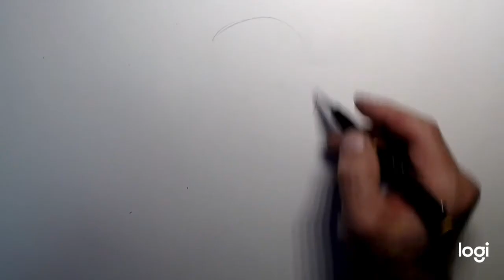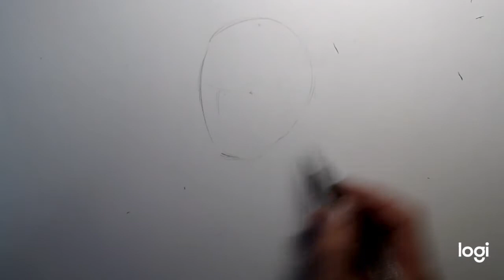9 F Eyes